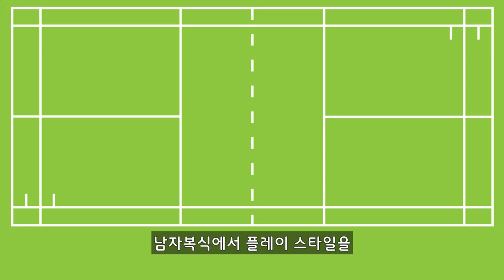무엇이 그를 괴물로 만들었는가? / What made him a monster?이용대